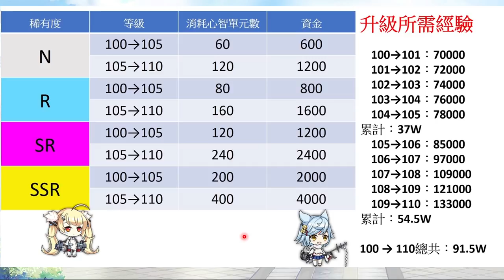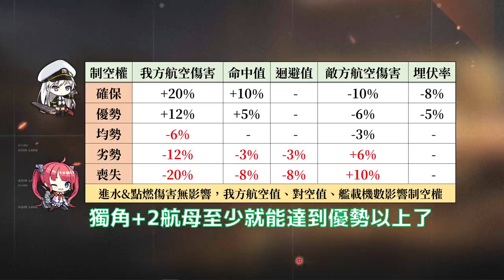【碧藍航線】【台服】十一章詳盡攻略│萬用保排角色-哥倫比亞│吃喝長演習專用角-川內還不撈爆ლ(╹◡╹ლ)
會開11章就代表會加開等級上限，終於可以超過100了Σ(*ﾟдﾟﾉ)ﾉ
而平均等級高於105以上的話，11章打起來的感覺跟10章類似~
先想辦法覺醒等級上限，再來輕鬆推11章吧